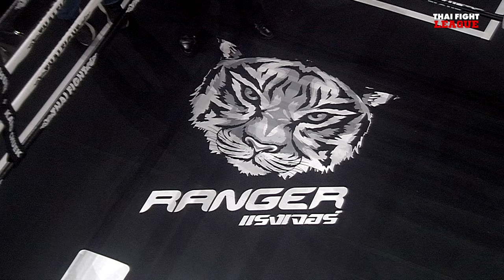ไก่ชน เพชรแสงทอง VS เควิน เปเรร่า | THAI FIGHT LEAGUE #34 | ไทยไฟท์ลีก #34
THAI FIGHT LEAGUE 7 เมษายนนี้ พร้อมสาดความมันในศึก ISUZU THAILAND CHAMPIONSHIP กับไฟท์ที่ 2 ของทีมภาคตะวันออก กับ ทีมภาคเหนือ ในรุ่น 67 กก. “ฉลามดำ ที.บี.เอ็ม.ยิม” พร้อมเดือดกับ “ซามูไร สีโอปอล” และรุ่น 69 กก. “สิบสองปันนา เกียรติวินัย” พร้อมยืนซดกับ “วรจักรเล็ก เกียรติฉัตรชัย” แล้วเพิ่มความระอุด้วยมวย SUPER FIGHT อีก 5 คู่ พร้อมมาเชียร์ “จาง จิเตา” มวยจีนสายเลือดใหม่ไทยไฟท์ ณ BEAT ACTIVE ไบเทค บุรี เวลา 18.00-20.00 น. ถ่ายทอดสดทางช่อง 8 กดหมายเลข 27
อาทิตย์ 7 เมษายน 2567